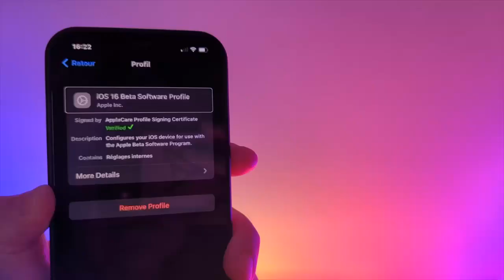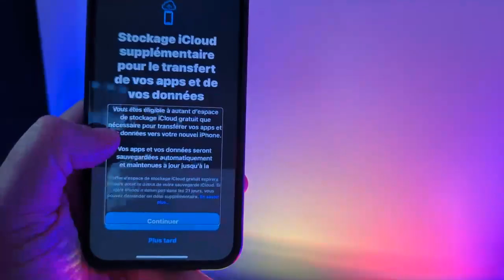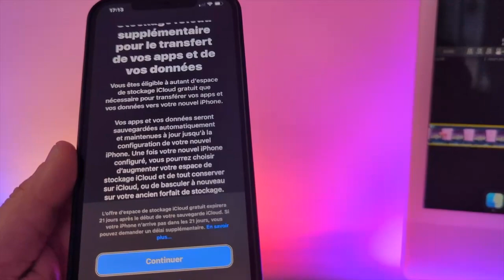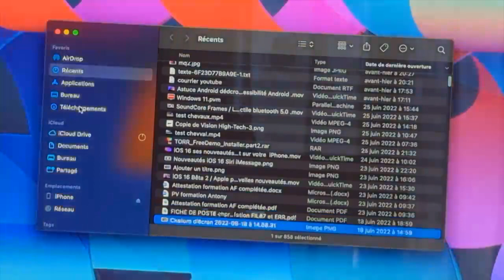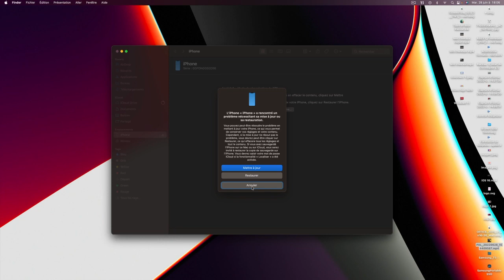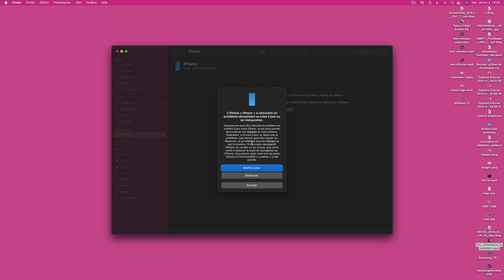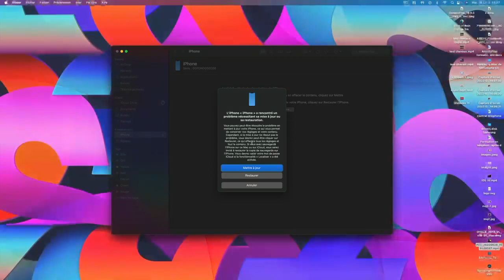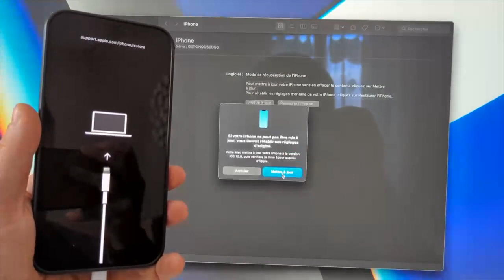Comment supprimer iOS 16 Restaurer votre iPhone sous iOS 15 sans perdre de données GRATUITEMENT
Vous avez installé iOS 16 et boule regretter je vous montre dans cette vidéo comment restaurer ou mettre à jour votre iPhone sous iOS 15 est tout ceci gratuitement sans logiciel en passant par Windows en passant par votre Mac.
Comment passer d’iOS 16 à iOS 15 sans perdre de données : Comment restaurer votre iPhone sous iOS 15
Comment supprimer iOS 16 Restaurer votre iPhone sous iOS 15 sans perdre de données downgrade iOS 16